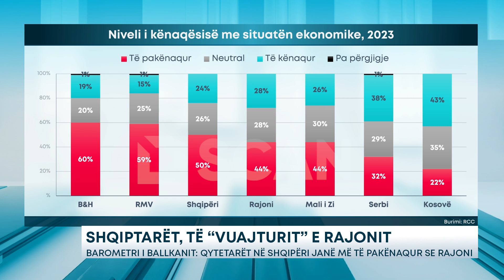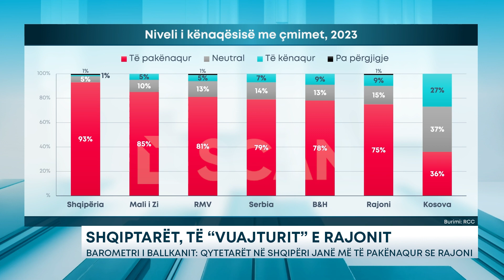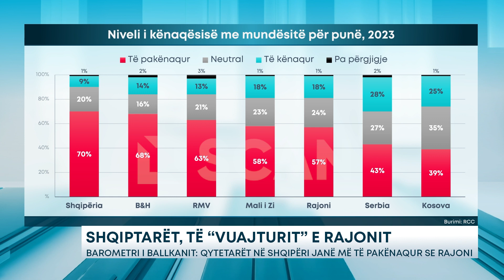SHQIPTARËT, TË “VUAJTURIT” E RAJONIT